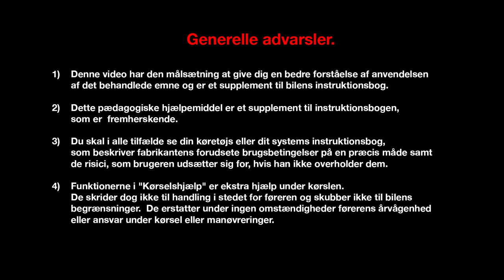Oppustnings- og sikringssæt